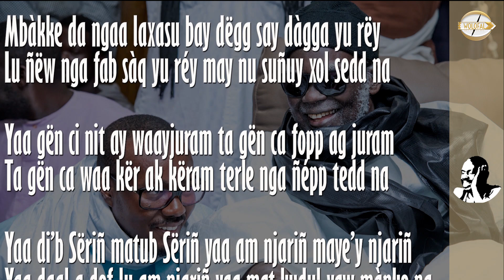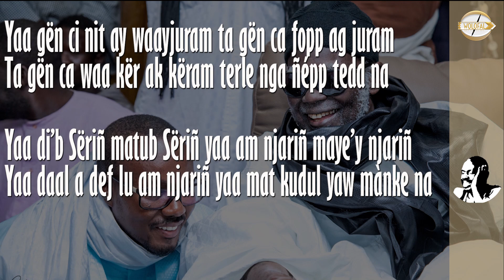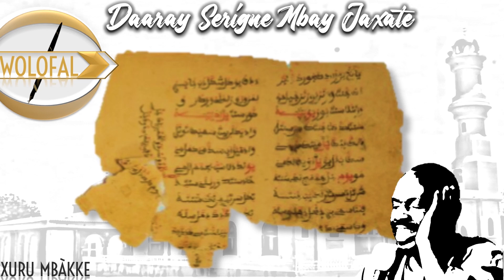Kennal Serigne bi | Serigne bi tay amoo moroom - Wolofal Serigne Mbaye Diakhaté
Sëriñ bi tay amoo moroom, fi nit ñi ak fa sa Boroom,
Sëriñ bu nekk yaa ko tiim, fa nga ne leegi kawe na !

Tay amatoo fa Yàlla njaax, amoo fa péeyub Yàlla njaax,
Amoo fa waa peeyam ba njaax, doo romb nit ñu naa ka na.

Barab bu nekk xam na la, ña fa ne ñépp xam na la,
Bul fas ne kenn réere na la ku la xamul alaku na !

Mbàkke da ngaa laxasu bay dëgg say dàgga yu rëy
Nu ñëw nga fab sàq yu réy may nu suñuy xol sedd na

Yaa gën ci nit ay waayjuram ta gën ca fopp ag juram
Ta gën ca waa kër ak këram terle nga ñépp tedd na

Yaa di’b Sëriñ matub Sëriñ yaa am njariñ maye’y njariñ
Yaa daal a def lu am njariñ yaa mat kudul yaw mànke na